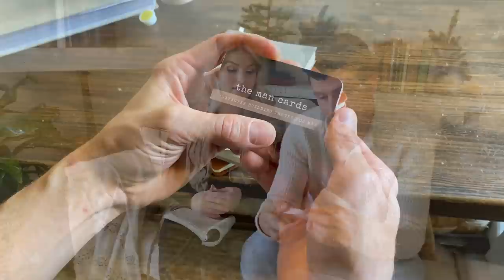Our MOST asked QUESTIONS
You asked so many great questions and we wanted to answer those!